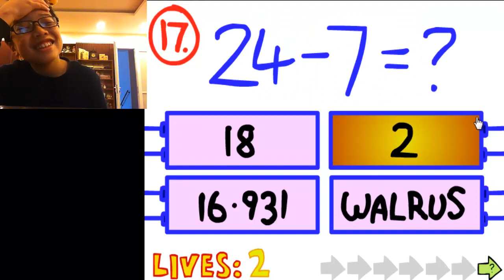Welcome to the ThomasFreshur's Channel!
Hey guys, thanks for clicking in my channel. Here you can find all sorts of categories like games, vlogs, and other contents. Peace out, stay fresh guys :)

Hellberg & Deutgen vs. Splitbreed - Collide

- Thomas